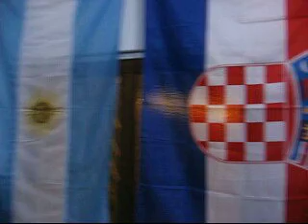Fiesta de Bar Croata 2007 - Dos Años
Fiesta 2do. Aniversario de BAR CROATA
Radio en VIVO
Video Producción: J. Santich